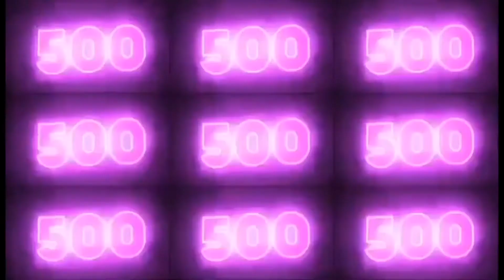500 SUBSCRIBERS /SPECIAL YOUTUBE PLAY BUTTON VIDEO